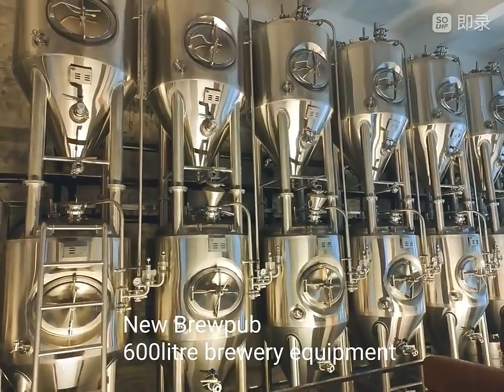Combined 3 vessel brewery equipment from Tiantai company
With 19 years of experience, Tiantai Beer Equipment Company specializes in providing installation services for breweries, microbreweries, beer pubs, bars, and restaurants. Our focus is on delivering top-quality equipment and excellent customer service to ensure the success of our clients' businesses.
Don't hesitate to reach out if there is anything we can assist with.